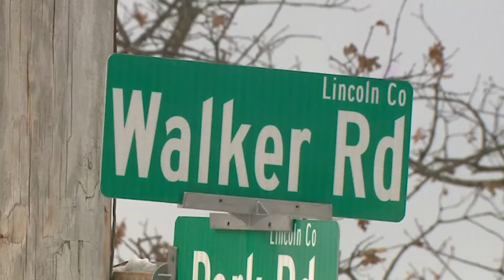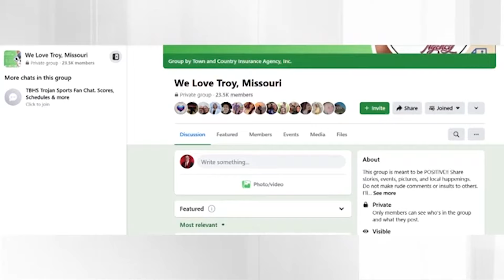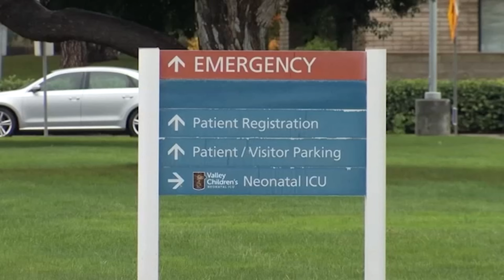A teacher dies from rabies, a stowaway is confronted, and a pregnant woman's nightmare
Passenger video shows stowaway being questioned by flight attendant on Delta flight from NY to Paris on November 26.

A California art teacher died from rabies after an encounter with a bat in her classroom.

A 911 dispatch in Illinois received a call from a pregnant woman whose breaks had stopped working mid-drive. See how police responded and kept her from driving into a nearby lake.

A missing dog in Lincoln County, Missouri was found 20 miles away with a gunshot wound.